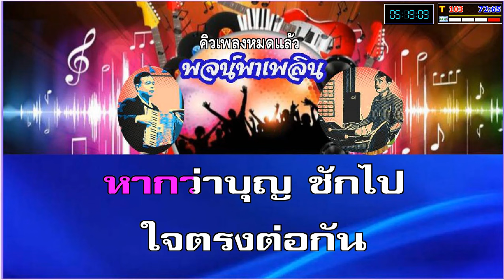นางกลางไพร คาราโอเกะ ชาย เมืองสิงห์ ลดคีย์ Dm